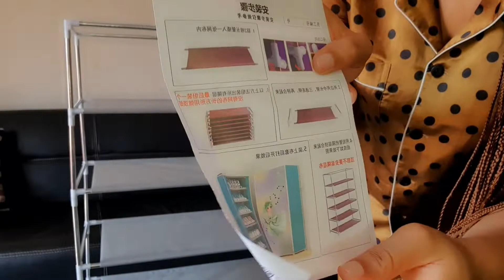How to fix/Construct the shoe rack Storage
Hi Friends, I am back with another video. Here I showed how I reorganised/fix the shoe storage that was delivered to me. I'm sure a lot of us don't know how to reorganise this storage as I did in the video. I hope this video will be useful and helpful.

F O R  B U S I N E S S  E N Q U I R I E S